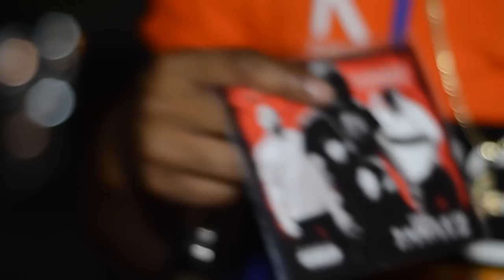Vachi Featuring Swaggy Jonez - Let's Get It!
unreleased music from Vachi.. Let's get it featuring @IamSwaggyJonez .. video shot in benton harbor michigan by Hot Foe Ent. Live performance at ajays lounge. More music from this hot artist coming soon! Like! Share! Comment! (Thanx for your support)